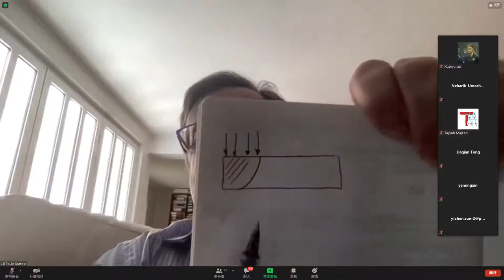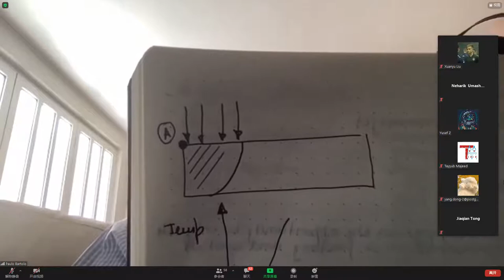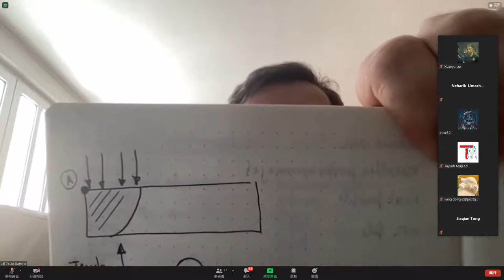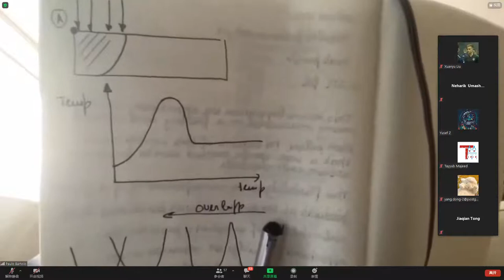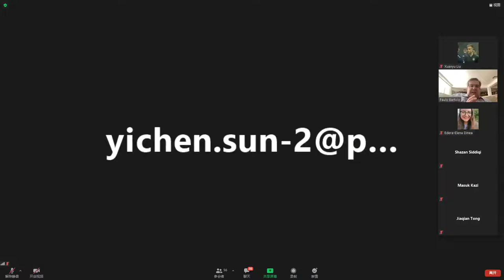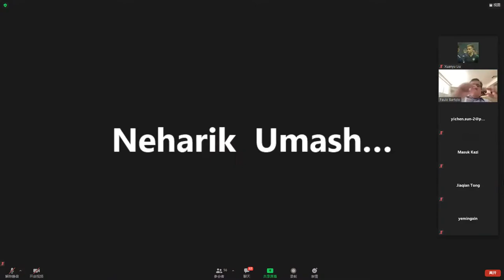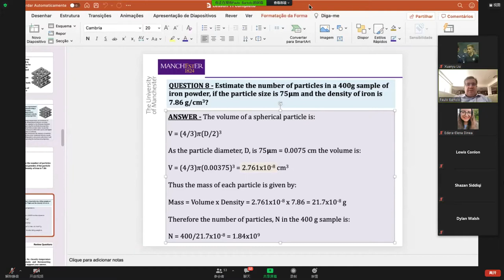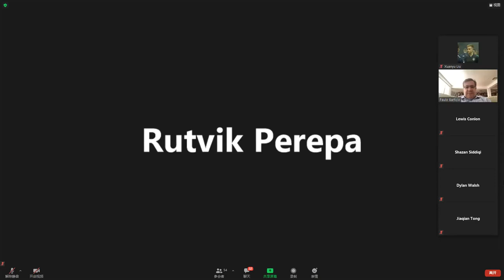3D Print & AM Revision Class 2021.6.8